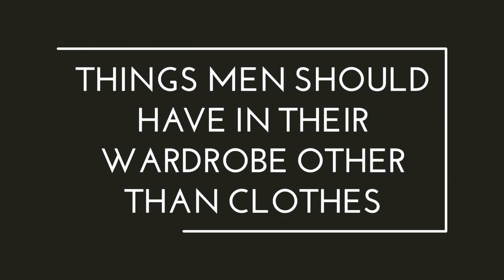Wardrobe essentials other than clothes that every men needs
Here in my next video i am talking about the several things that every men should have in their wardrobe other than clothes.